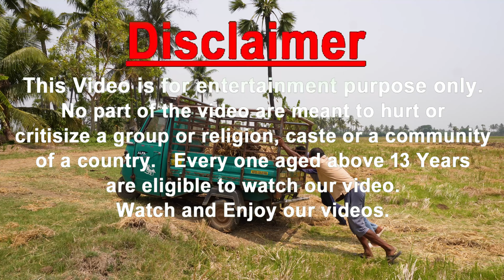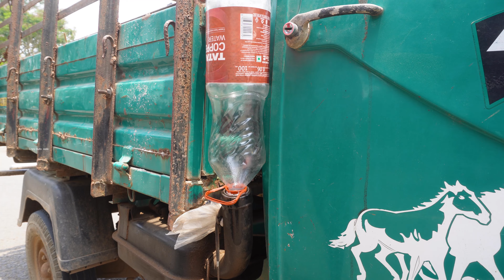Heavy loaded ALFA Truck Autorickshaw Vs JCB 3DX machine loading Mud in Marsh | Auto Driver Skills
Heavy loaded ALFA Truck Autorickshaw Vs JCB 3DX machine loading Mud in Marsh | Auto Driver Skills video in @crazyautowala